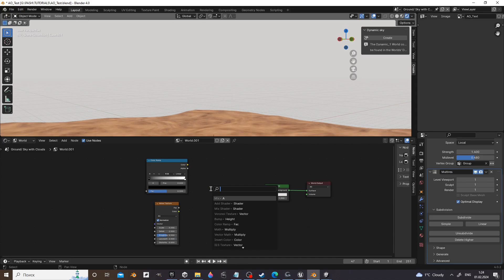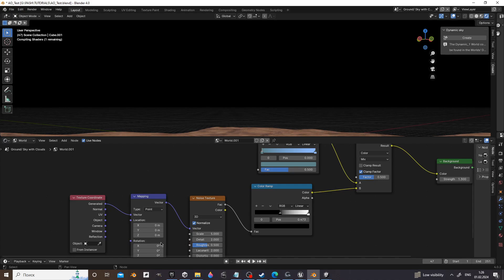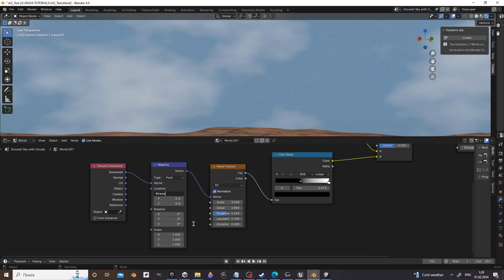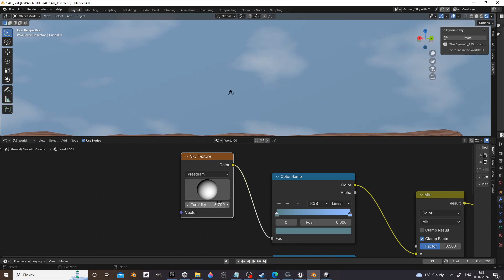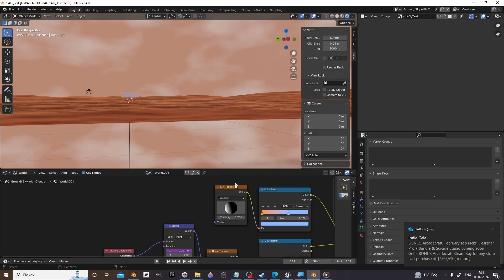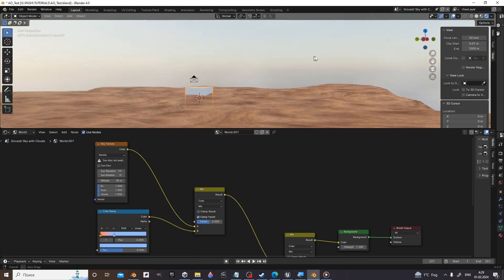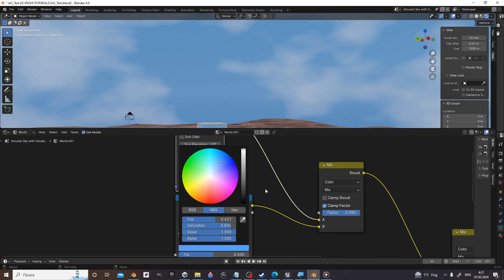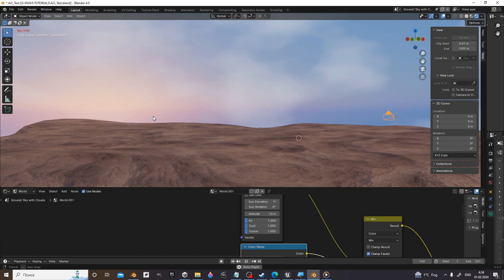Blender 3d Tutorial - How to Make a Dynamic Sky in World